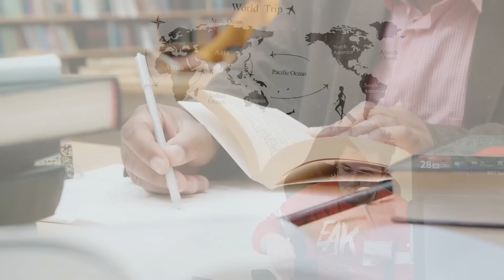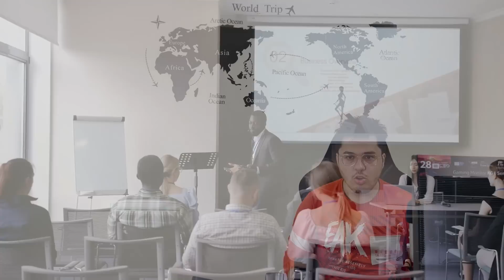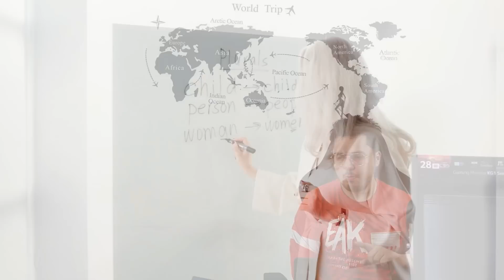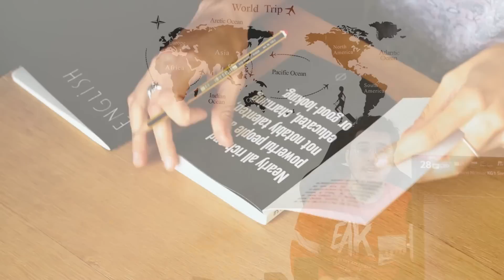How to get highest package in college?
In this video, we will see how getting the highest package in college is possible for all students. All it takes is hard work, consistency, and passion for what you are doing!